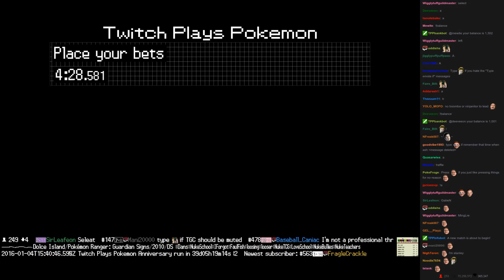Twitch Plays Pokémon Battle Revolution - Match #33918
Match #33918 [Blue: Qwilfish, Mothim, Farfetch'd] vs [Red: Zigzagoon, Ponyta, Entei]